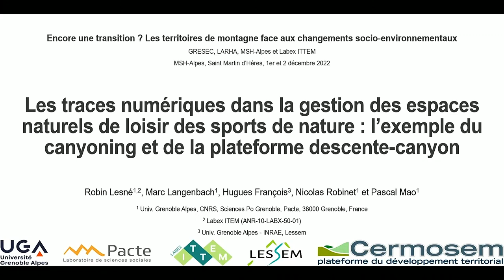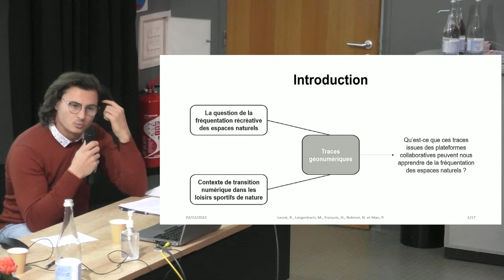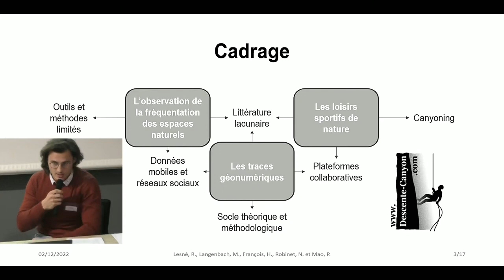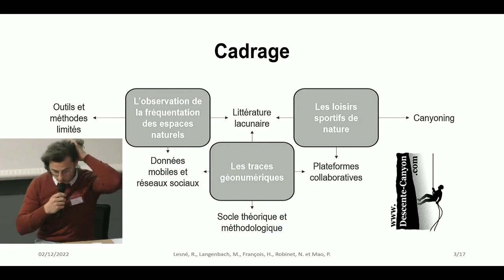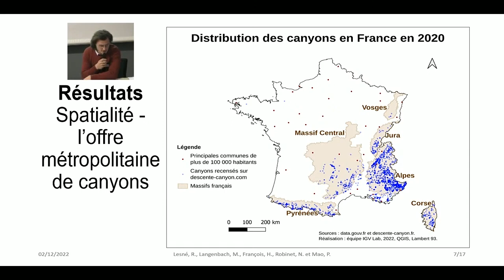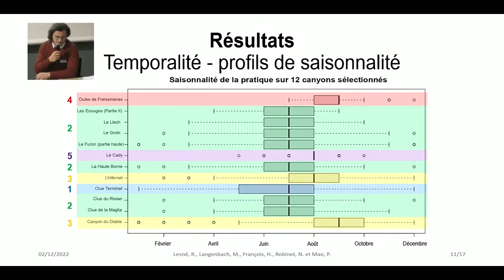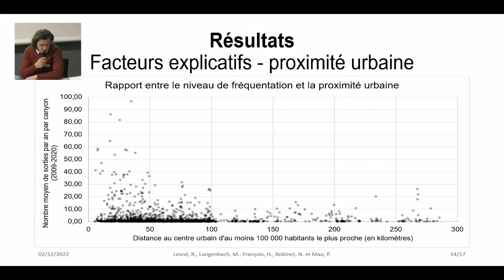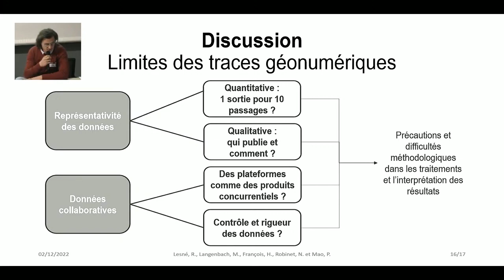Les traces numériques dans la gestion des espaces naturels de loisir des sports de nature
Les traces numériques dans la gestion des espaces naturels de loisir des sports de nature : l'exemple du canyoning et de la plateforme Descente-Canyon
Présentation par Robin Lesné lors du colloque international organisé le 1er et 2 décembre 2022 par le Labex ITTEM en partenariat avec la MSH-Alpes, le GRESEC, le LARHRA, l'UGA et la SFSIC.